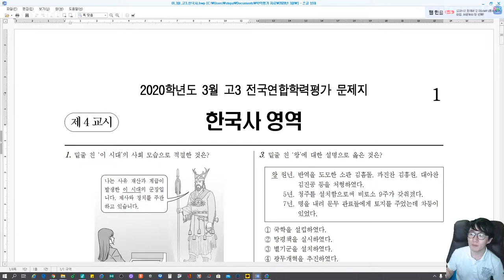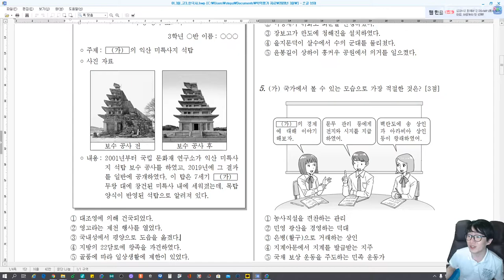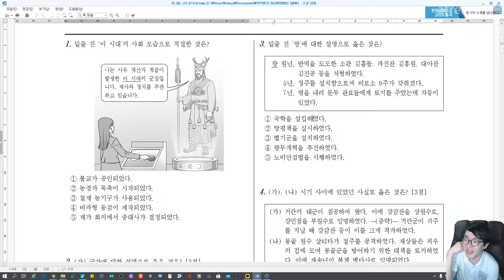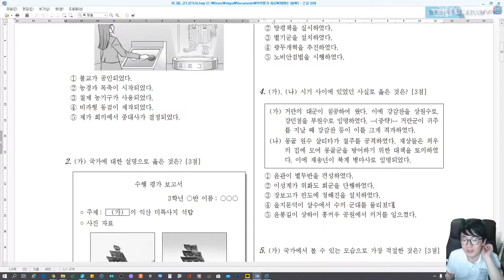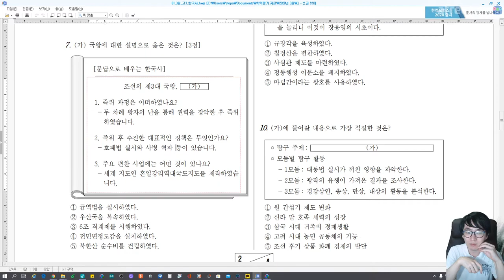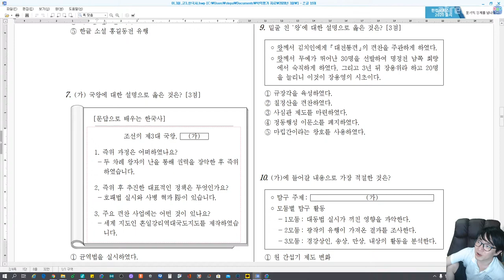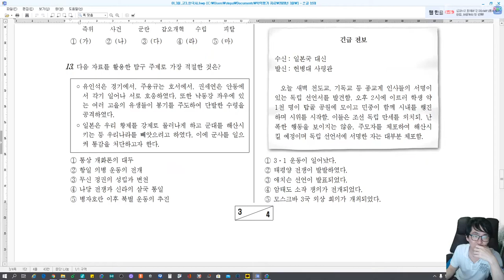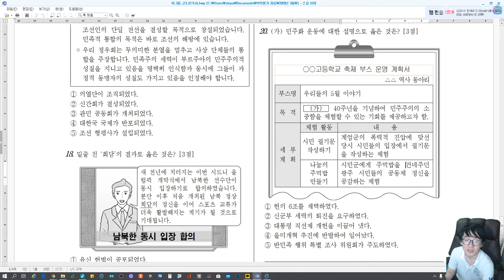2020년 3월(에 치러야 했던) 한국사 영역 📚 고3 학력평가 🔍 문제 🔎 훑어보기 History Exam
원래 3월에 치러야 했던 평가인데, 3월 학력평가와 4월 학력평가는 등교가 이뤄지지 못하면서 실시되지는 못하고 문제만 공개되었다고 해요. 4월 문제도 곧 훑어 볼 예정이에요. 문제는 서울특별시교육청 )에 들어가면 볼 수 있어요.
올해 한국교육과정평가원이 주관하는 6월 모의평가, 9월 모의평가 그리고 11월에 예정되었던 대학수학능력시험은 모두 2주 씩 연기됐어요.